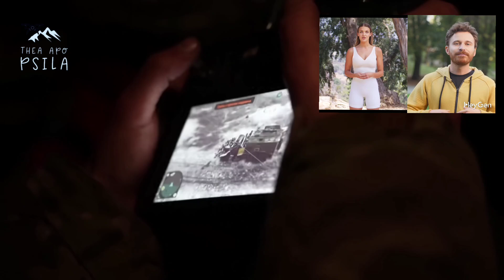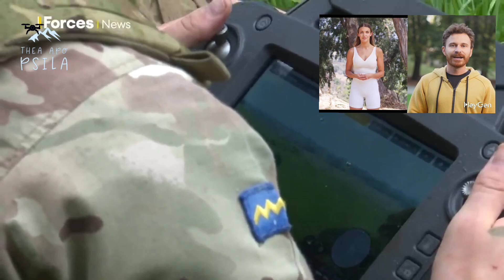Μάθε τι θα περιλαμβάνει η Σχολή Χειρισμού Drones των Ελληνικών Ένοπλων Δυνάμεων.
Δείτε τι θα περιλαμβάνει η Σχολή Χειρισμού Drones των Ελληνικών Ένοπλων Δυνάμεων.

➡️ Αεροφωτογράφηση & αεροβιντεοσκόπηση🎥🚁:
      🏢 κτιρίων.
      🎉 εκδηλώσεων.
      🏞️ τοπίων.
➡️ Συνδρομή σε έρευνα & διάσωση ⛑️ 🦺
➡️ Υψηλή ποιότητα φωτογραφίας & βίντεο 𝟒𝐊.
➡️ Εναέρια επιτήρηση 🦅🚓

☑ Πιστοποιητικό επάρκειας ανοιχτής κατηγορίας (Α1 - Α2- Α3).
☑ Άδεια εκμετάλλευσης ΣμηΕΑ από την ΥΠΑ & EASA.
☑ Πιστοποιητικό του Εθνικού Καποδιστριακού Πανεπιστήμιου Αθηνών με θέμα «UAV Security».
☑ Σεμινάριο του Πανεπιστημίου Δυτικής Αττικής  με θέμα «Drones, Video & Photography».
☑ Πιστοποιημένο drone DjiAir3 κατηγορίας C1.
☑ Ενεργοποιημένο Remote ID.

©️ Copyright Σημειώσεις-όροι χρήσης: Επιτρέπεται η ενσωμάτωση των βίντεο σε blogs και ιστοσελίδες με αναφορά στην πηγή. Απαγορεύεται το κατέβασμα και η χρήση αποσπασμάτων ή ολόκληρων βίντεο για οποιοδήποτε λόγο χωρίς γραπτή άδεια.

- Οι υπότιτλοι δημιουργήθηκαν με την βοήθεια του chatGpt και αντλώντας στοιχεία από την Google.